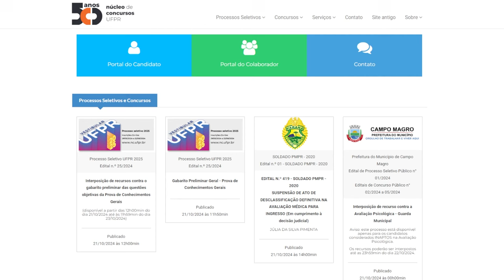Confira como foi a 1ª fase do vestibular UFPR 2025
A edição do vestibular 2025 foi marcada pelo aumento nas inscrições em relação ao ano anterior: o que mostra a força e o prestígio da universidade mais antiga do país. O vestibular da UFPR também teve uma abstenção menor que a do ano anterior: 13% em comparação aos 17% da edição passada.

O gabarito do processo seletivo já está disponível no site do Núcleo de Concursos. A divulgação da lista das pessoas classificadas para a segunda fase está prevista para o dia 5 de Novembro. A segunda fase vai acontecer nos dias 1° e 2 de Dezembro.